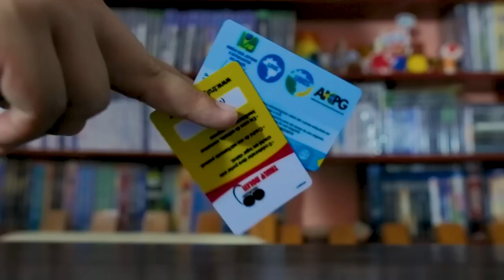SUBWAY SURFERS 1.92.0 - TODOS PERSONAGENS E BOARDS 2012 A 2018 - SETEMBRO - GAMEPLAY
LOJA INFINITOS

Twitch.Tv:   bobmaxbrasil